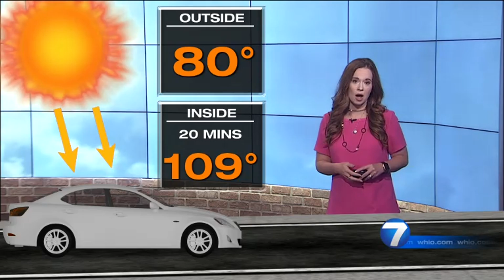Hot temperatures can mean dangerous outcomes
Temperature will climb into the 90s Friday afternoon and that could lead to heat exhaustion if you don't find a way to keep cool.